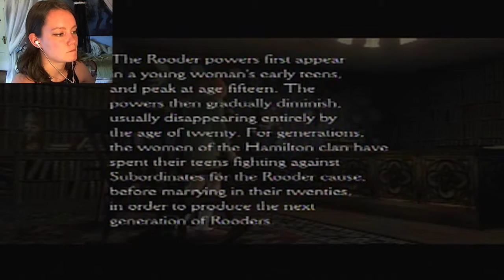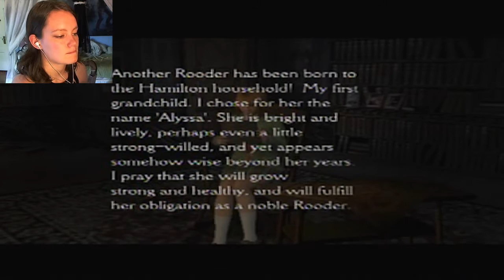Clock Tower 3 | 04 | The Rooders